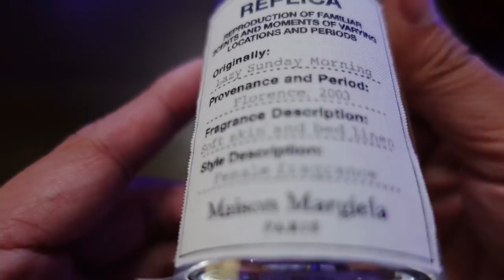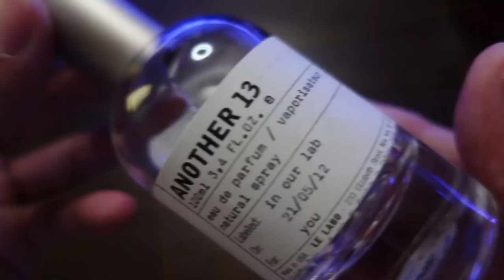5 Mùi Hương Đa Dụng Dành Cho Nữ Bạn Phải Sở Hữu Năm 2021 | Kiên Fragrance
Dưới đây là mốc thời gian để các bạn dễ theo dõi, đừng quên bình luận chia sẻ cảm nhận của mình bên dưới nhé:
0:00 Giới Thiệu
0:38 Maison Margiela Replica - Lazy Sunday Morning
2:51 MFK - Baccarat Rouge 540 Extrait de Parfum
6:44 Le Labo - Another 13
9:06 Creed - Aventus For Her
12:04 Kilian - Good Girl Gone Bad
17:21 Kết Thúc
Nơi tài trợ cho video lần này: